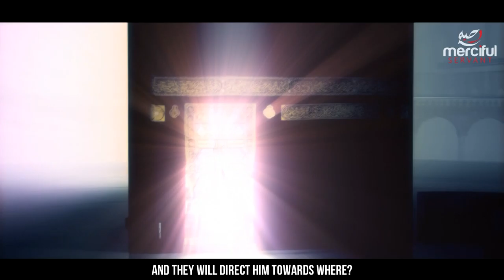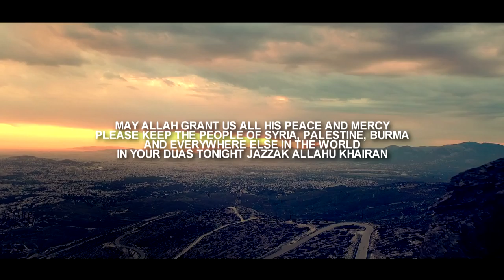SYRIA WILL DEFEAT THE GREATEST FITNA ON EARTH!